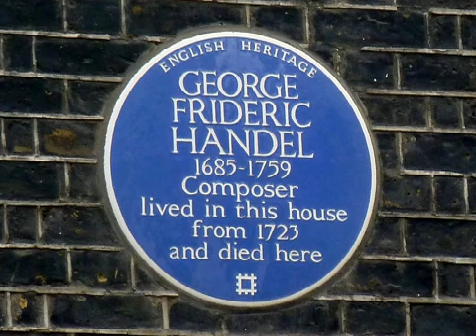Handel Society Choir &amp; Orchestra - Israel in Egypt - ...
George Frideric Handel - Handel Society Choir &amp; Orchestra - Israel in Egypt - Part I Contd. d (performed by unknown)

George Frideric Handel (German: Georg Friedrich Händel; pronounced [?h?nd?l]; (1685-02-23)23 February 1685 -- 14 April 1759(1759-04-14)) was a German-born British Baroque composer famous for his operas, oratorios, anthems and organ concertos. Born in a family indifferent to music, Handel received critical training in Halle, Hamburg and Italy before settling in London (1712) as a naturalized British subject in 1727. By then he was strongly influenced by the great composers of the Italian Baroque and the middle-German polyphonic choral tradition. Within fifteen years, Handel had started three commercial opera companies to supply the English nobility with Italian opera. In 1737 he had a physical breakdown, changed direction creatively and addressed the middle class. As Alexander's Feast (1736) was well received, Handel made a transition to English choral works. After his success with Messiah (1742) he never performed an Italian opera again. Handel was only partly successful with his performances of English oratorio on mythical and biblical themes, but when he arranged a performance of Messiah to benefit the Foundling Hospital (1750) the criticism ended. It has been said that the passion of Handel's oratorios is an ethical one, and that they are hallowed not by liturgical dignity but by moral ideals of humanity. Almost blind, and having lived in England for almost fifty years, he died in 1759, a respected and rich man. His funeral was given full state honours, and he was buried in Westminster Abbey. Handel is regarded as one of the greatest composers of all time, with works such as Water Music, Music for the Royal Fireworks and Messiah remaining popular. Handel composed more than forty operas in over thirty years, and since the late 1960s, with the revival of baroque music and original instrumentation, interest in Handel's operas has grown.